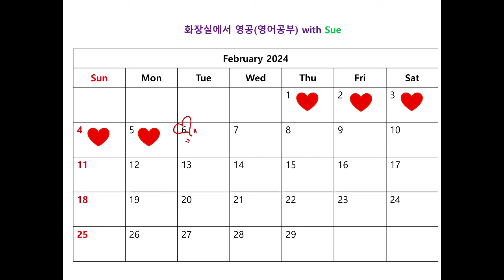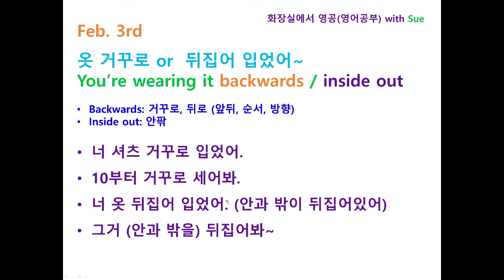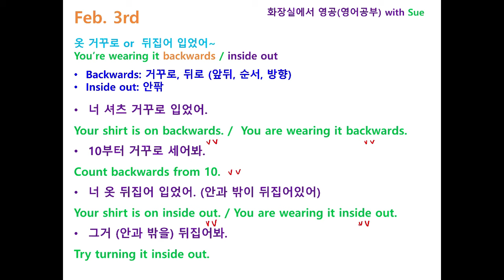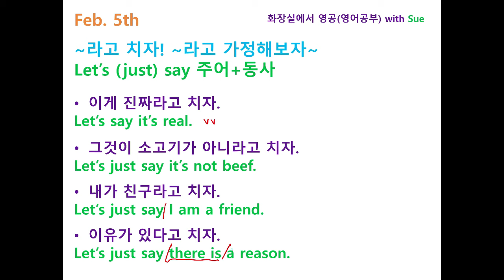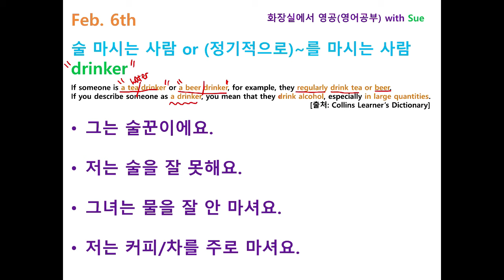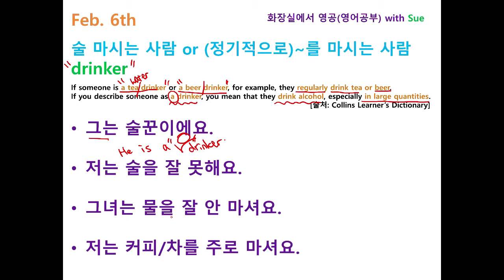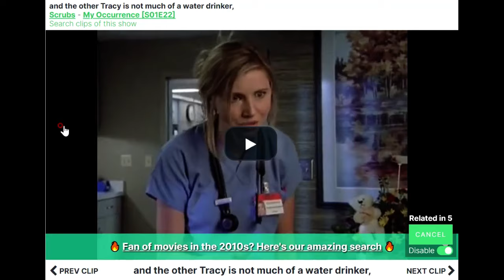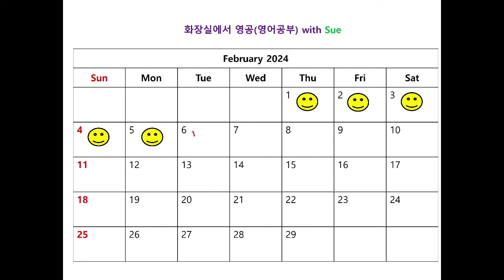"술꾼, 술을 잘 못해요~차를 주로 마셔요"를 영어로? /화장실에서 영공(영어공부) with Sue on Feb. 6th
"술꾼, 술을 잘 못해요~차를 주로 마셔요"
를 영어로?